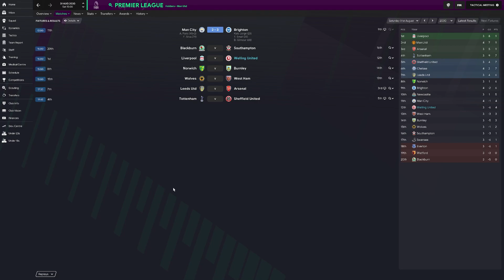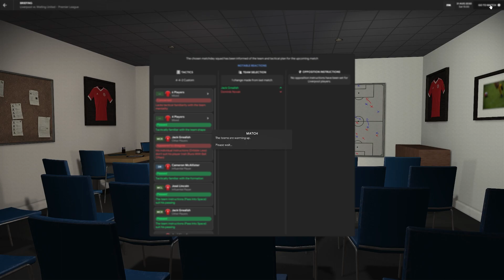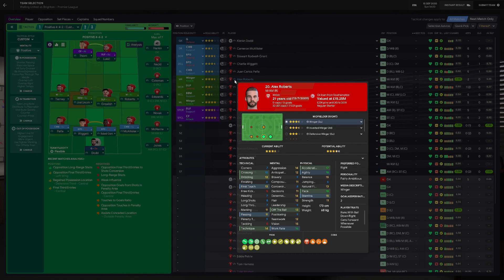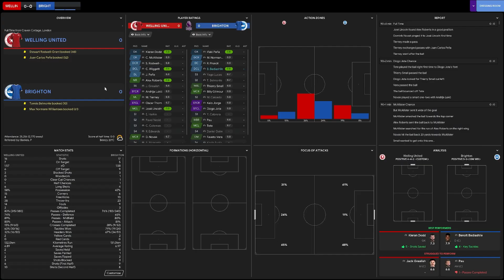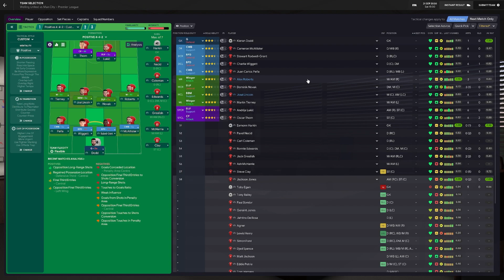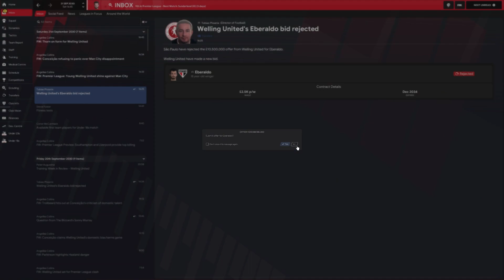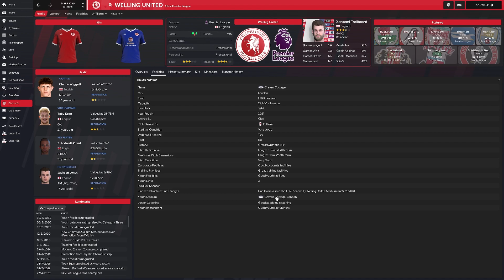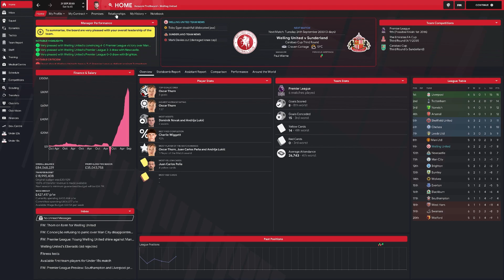Football Manager 2021 Welling United Season 11 Ep. 2